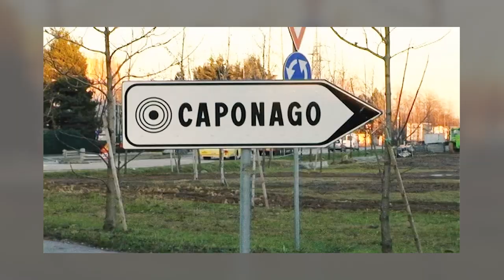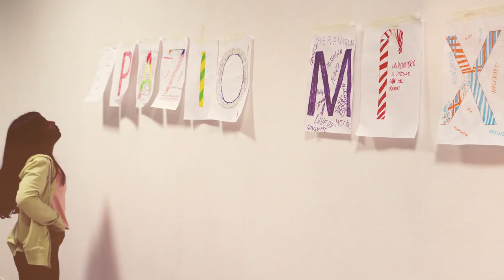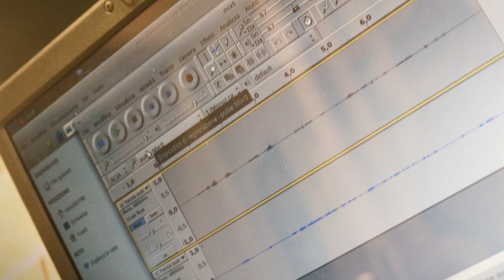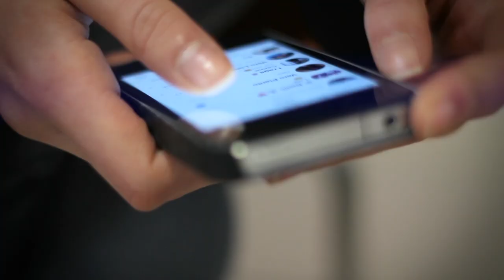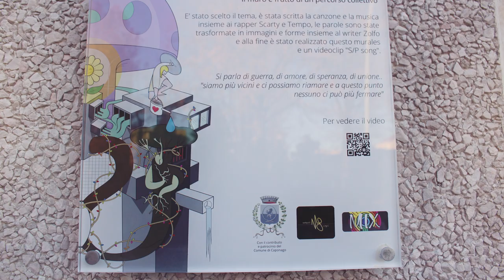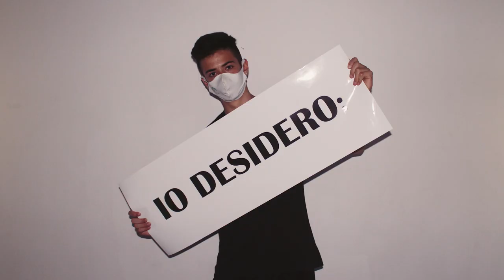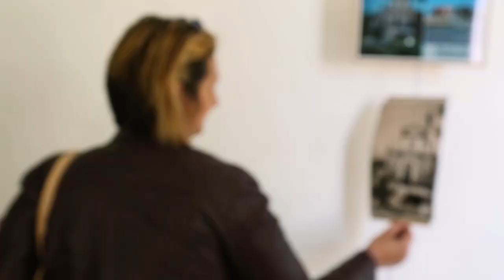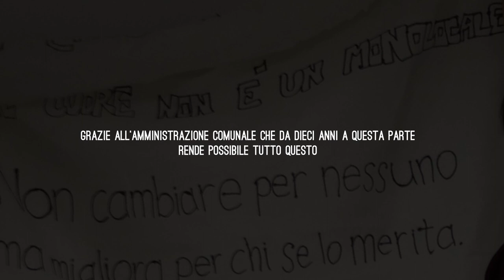Il cuore non è un monolocale - 10 anni di politiche giovanili, Caponago